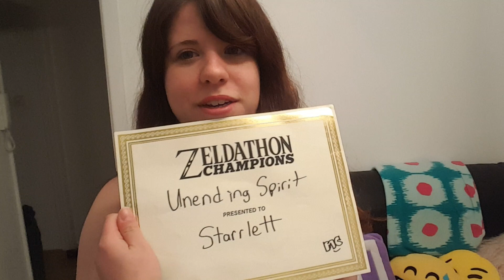Let's Face It: Post-America Update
'ello here's a life update.
Follow me, crazy stalkers!
You made it to the bottom, hi.